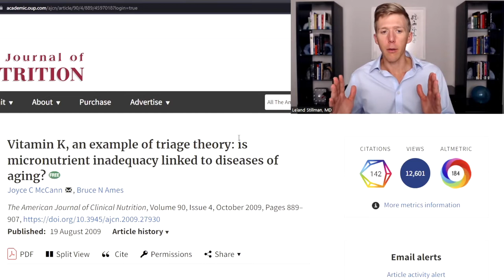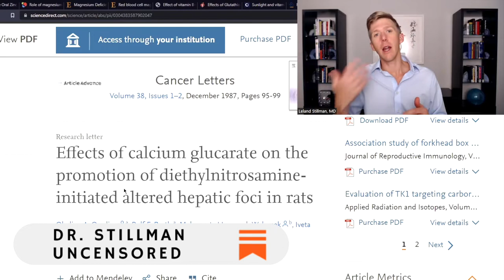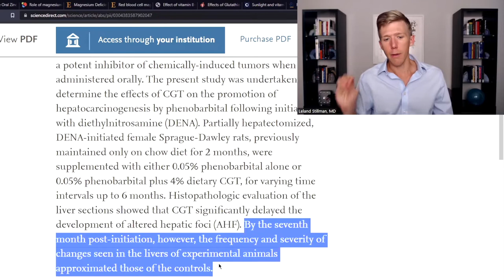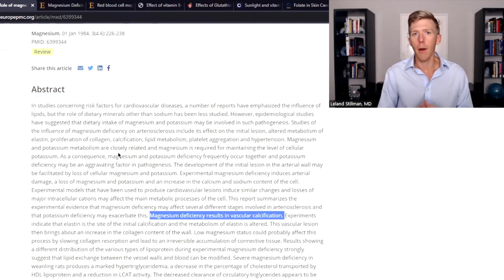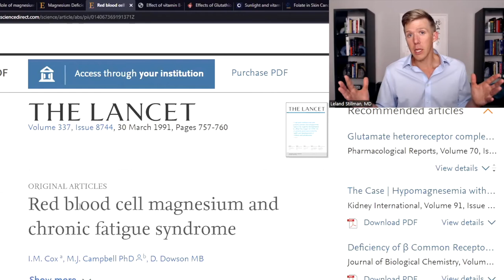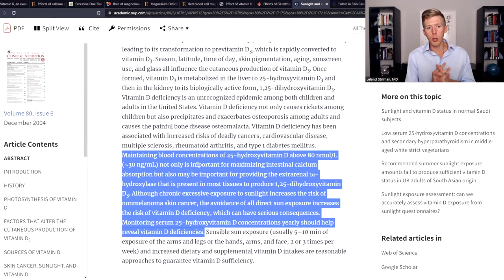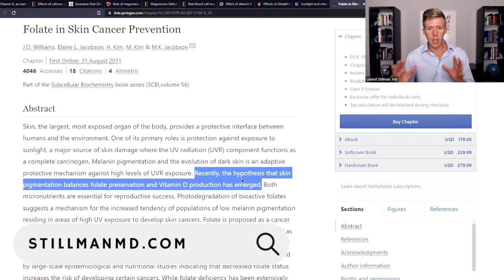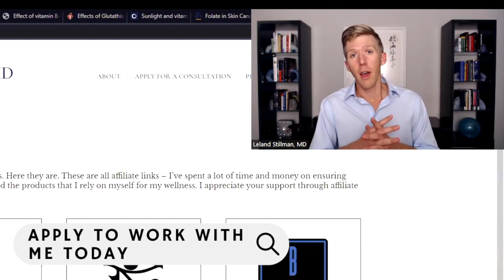Everything You Need to Know About Nutrition IN ONE VIDEO!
Dr. Leland Stillman here! I am your personal guide to everything health and wellness. I help people all over the world achieve optimal health with integrative and functional medicine. I want to help you too!

Schedule a personal consultation today to get to the bottom of your greatest health challenges. When you work with me, I don’t just “treat” you, I teach you how to live a healthy life. This is not a one-size-fits-all approach either – everything is tailored to your unique case, from your diet to your exercise routine. Apply for a consultation today!